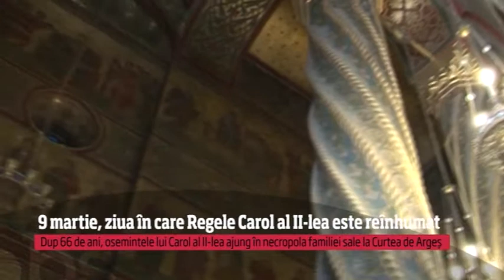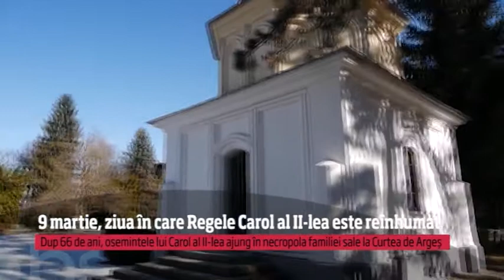Observator A1 Pitesti 15 02 2019